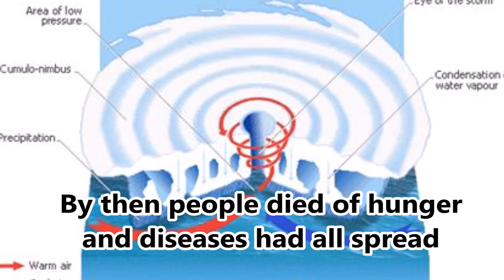Orissa supercyclone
GCSE AQA Geography Challenge of Weather and Climate